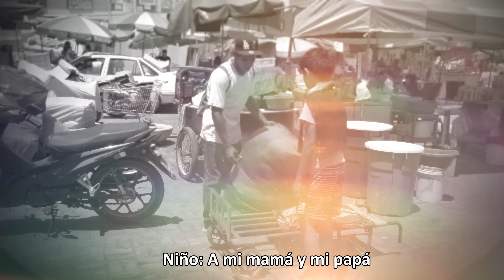Niño piurano trabaja por su mamá que sufre del corazón es sorprendido por Pinky Show❤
Pinky Show obsequió regalos a un niño piurano que trabaja como cargador en un mercado para apoyar a su familia💖.